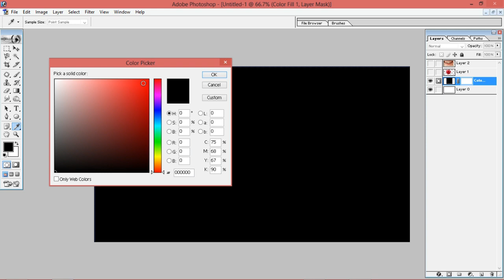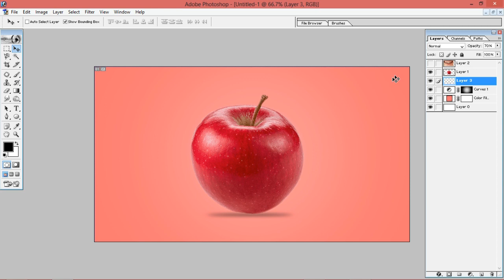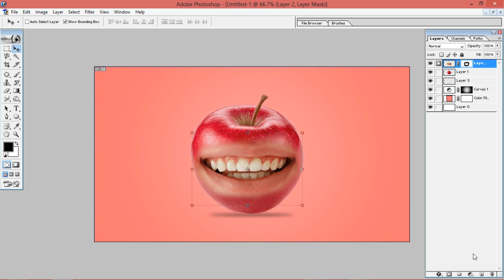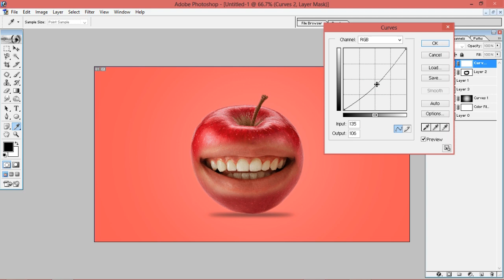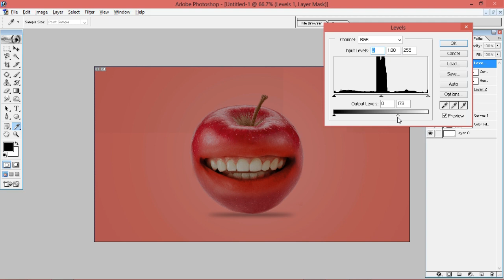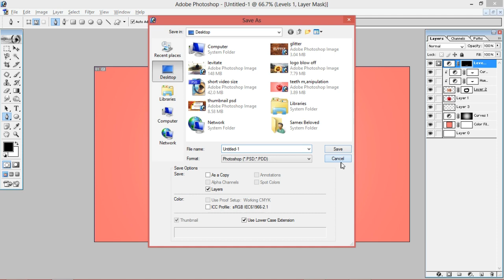Alien Apple manipulation tutorial in photoshop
for more video sub to it.